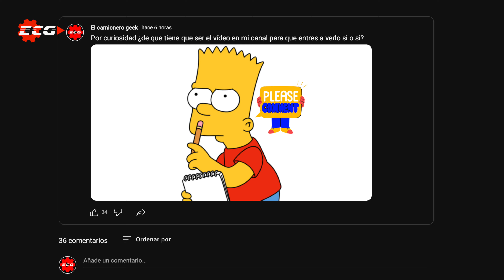MIRA ESTAS COSAS a la hora de COMPRAR unas ZAPATILLAS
✅ Nike React Infinity 3
🖲️ Objetivo Sony 24mm f1.4
📸 Sony ZV -E10
🖲️ Objetivo Sony 11mm f1.8
🎤 Zoom H5
🎤 Micrófono inalámbrico Rode wireless Me
🎙️ Micrófono AT875R
⌚️ Reloj Amazfit T-rex 2
💡 Iluminación elgato:
💡 Iluminación ULANZI
Monitor 🖥️ BenQ 2K
Cam link 4k para hacer los directos
🖥️ Mac mini M2 Pro:
Disco duro externo ssd
Trackpad 2:
Teclado MX mini
💻 MacBook Air M1
🎧 Auriculares Beyerdynamic DT 990 PRO